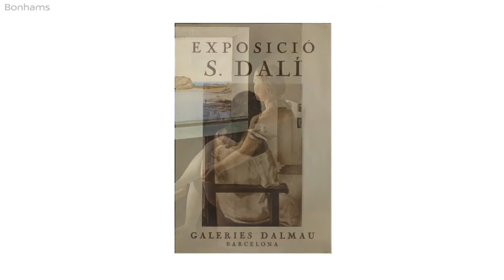Impressionist and Modern Art Sale 2 March 2017 - Salvador Dali and René Magritte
Our London sale of Impressionist and Modern Art on 2 March will feature some of the greatest names of Surrealism including Salvador Dali and René Magritte.

IMPRESSIONIST AND MODERN ART

2 Mar 2017, starting at 17:00 GMT.
London, New Bond Street